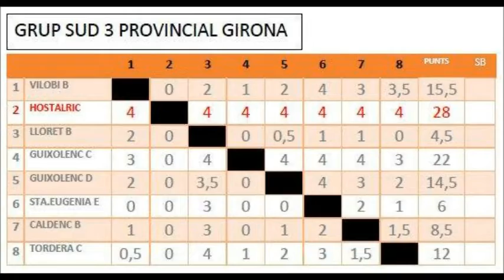Hostalric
Dos años de Historias en 3 minutos